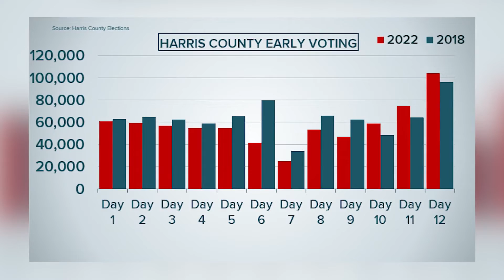First Lady Jill Biden in Houston to Rally Base for Hidalgo & Democrats - KHOU 11 - 2022, Nov. 06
First Lady of the United States Dr. Jill Biden made several stops in Houston to support Democrats ahead of Election Day.